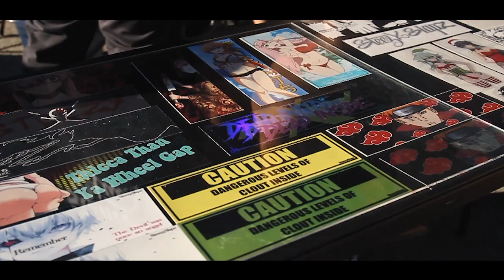Clean Culture 2018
First time going to a Clean culture event, had so much fun. One of the best auto shows. This is an event you and your friends would love going to and I would definitely check it out!  Thanks to everyone who came and said what's good,  you guys are the best!